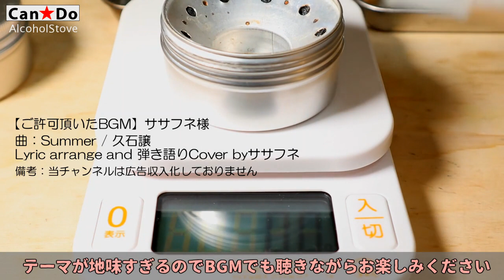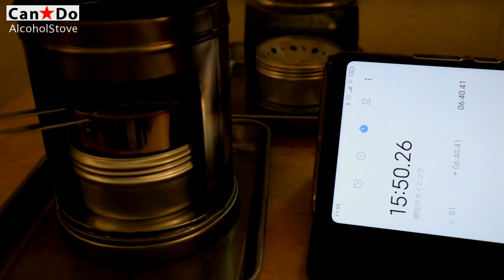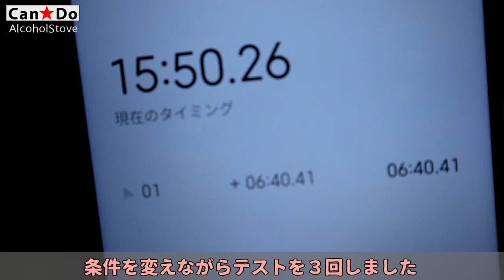【Can★Do】⑦アルコールストーブ・弱火で燃焼時間計測 5分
前回の「火力調整（弱火モード）」編で紹介した方法だと燃焼時間にいかほどの変化があるのか自分でも知りたくて計測した記録動画です。
単に「燃やして計った」だけなので映像は無味乾燥しています。
ササフネさんにお願いして感じよいBGMを使わせて頂きました。
（参考：ミニ粉ふるい JAN 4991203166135）
（注）この動画は自己責任で実験および検証をしています。

【ご許可頂いたBGM】ササフネ様
『Summer / 久石譲 (Lyric arrange and 弾き語りCover byササフネ)』

【重要なお知らせ】　＊アルコールストーブの危険性について
キャンドゥ製アルコールストーブは一般的に流通しているアルコールストーブとは構造が全く異なります。使用する際は経験や正しい知識が必要です。円筒状の容器に逆円錐形のセパレーターをはめ込んだ構造は、セパレーターと容器で囲まれた広い容積の副室を持ち、副室内に生じたアルコール混合気は引火すると急激な熱膨張をする際、逃げ場に困り容器底部の僅かな隙間から注がれた液体アルコールを逆流させます。この時に燃焼しながら飛び散るアルコール液体は周囲１メートル四方にあるものに引火して火事の原因となります。従って、このアルコールストーブを使用する際は（カスタマイズの有無に関係なく）外箱に記入されてある注意事項をよく読み、守ってお使いください。
特に『購入して何も安全対策をしていない無加工品』の場合、以下の３点が最重要だと思います。（個人的見解。）
●屋外で使用する
●周りに燃えやすいものを置かない（＊個人的には1メートル四方は危険）
●取扱いの際は軍手などを着用（＊自分自身の火傷を防止するため）

（補足）動画のアルコールストーブは安全対策を採っているため屋内で使用しています。例えば自室の部屋の木製テーブル上で使用した際、爆発的な燃焼で飛散した炎は周囲にあるもの（テーブル、いす、椅子のカバー、自分の洋服、カーテン、テーブルに置いてた書類など）に引火します。この場合、飛散したアルコールの火は簡単には消えない上、部屋が明るければ、アルコールの青い炎は、どこで燃えているのか直ちに発見できず炎が大きくなってから気づく…という惨事に見舞われます。某100円ショップで過去に発売された「ガストーチ」が発売開始後間もなく安全面の問題から自己回収となったことは記憶に新しいですが、くれぐれも、火を扱うアイテムは命にかかわる危険を伴いますから、不安がある場合には「使用しない」ことが最善です。また（本動画を含め）さまざまなユーチューブ動画でキャンドゥ製アルコールストーブの「危険回避」のためのヒントを提供しておりますが、それらは「絶対的な安全」を保障するものではございません。「自己責任」で挑戦することは「個人の自由」ですが、それはつまり動画に倣って使用した結果、自宅が火事になったとしても、その動画には何の責任もないし、動画を制作して公開した人には何の「補償義務もない」ということを意味します。上記の点を自覚された上で、アルコールストーブ本来の美しい燃焼や便利な機能をお楽しみいただければと思います。